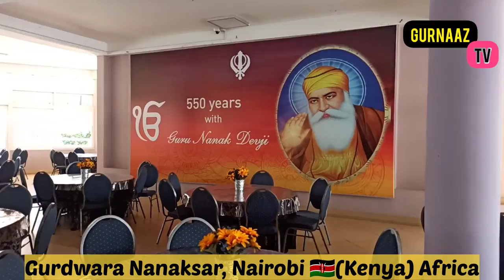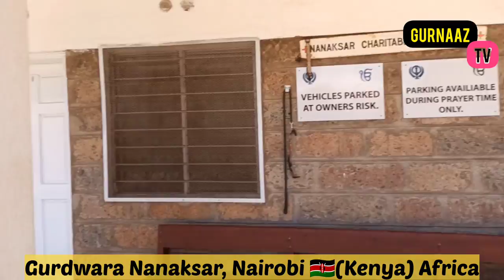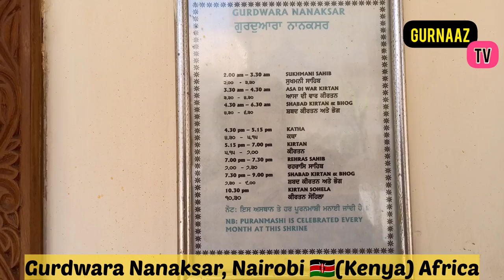#7 Gurdwara Nanaksar II nairobi kenya 🇰🇪 africa II Avtar Singh Panjtoor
Avtar Singh Panjtoor
PhD Research Scholar

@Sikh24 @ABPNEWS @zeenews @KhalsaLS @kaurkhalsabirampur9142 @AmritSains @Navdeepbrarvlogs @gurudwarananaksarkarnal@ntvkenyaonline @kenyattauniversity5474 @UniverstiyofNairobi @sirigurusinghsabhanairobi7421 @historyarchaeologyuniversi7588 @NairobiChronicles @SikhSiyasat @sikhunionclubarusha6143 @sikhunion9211